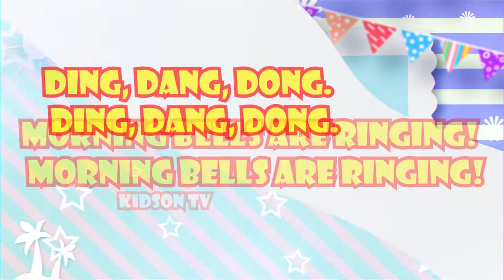Are You Sleeping(Brother John)? Amazing Songs for Children | Nursery Rhymes for Babies and Toddlers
Are You Sleeping? Watch this super fun animated nursery rhyme created by kids on Kids and let's sing together
The baby is still asleep, and all his animal friends want to try and wake him up.
You are watching "Are You Sleeping (Brother John)?", a super fun compilation with the best animated nursery rhymes created by kids on!
 TikTok roasting
Lyrics (English):

Brother John
Brother John

Ding, ding, dong!
Ding, ding, dong!.
our goal is to help make learning a fun and enjoyable experience for kids by creating beautiful 3D animation, educational lyrics, and toe-tapping music.
Actress on risk hot song